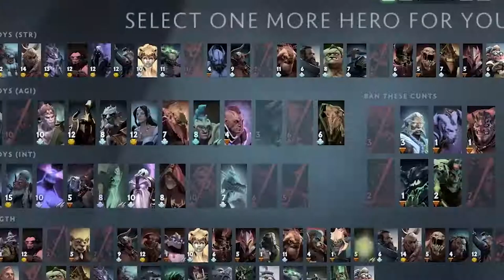Terrorblade's Meta-FOUR-phosis - TB 4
Is there a better pun for this video title?

Dota 2 Terrorblade position 4 random